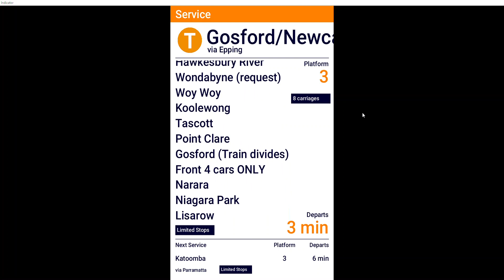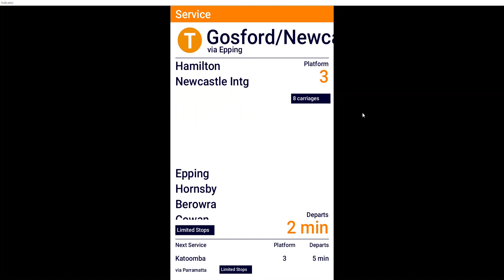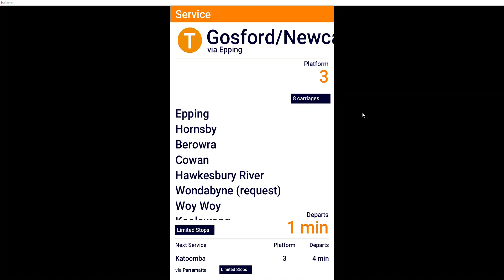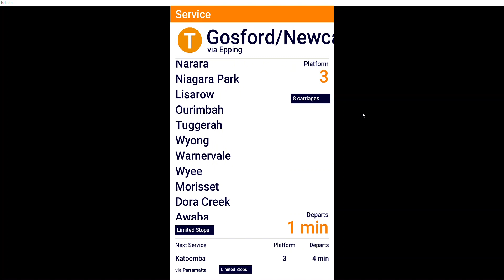56783107 Michael's Transport Vlogs 517: DVA 5 (123) CCN Strathfield to Gosford/Newcastle Intg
This service is operated by 8 car H Set
This service is operated under TWO DIFFERENT run numbers.

So, what's the stopping pattern and run numbers?

284G- 15:35 CCN Central to Gosford (8 car H Set)
15:35 Central
15:48 Strathfield Platform 3
16:00 Epping Platform 3
16:12 Hornsby Platform 5
16:22 Berowra Platform 3
16:26 Cowan Platform 2
16:36 Hawkesbury River Platform 2
16:43 Wondabyne Platform 2 (request)
16:50 Woy Woy Platform 2
16:52 Koolewong Platform 2
16:55 Tascott Platform 2
16:57 Point Clare Platform 2
17:01 Gosford Platform 3

If you are in the rear 4 cars (car 5 to 8) and are travelling beyond Gosford to all stations to Newcastle Intg, it is recommended to move into the front 4 cars during the 11 minute dwell time to split the two 4 car sets.

So, now that the train has divided, what's next?
Front 4 cars...
224H- 17:12 CCN Gosford to Newcastle Intg (FRONT 4 CARS ONLY)
17:12 Gosford Platform 3
17:17 Narara Platform 2
17:19 Niagara Park Platform 2
17:22 Lisarow Platform 2
17:24 Ourimbah Platform 2
17:30 Tuggerah Platform 2
17:33 Wyong Platform 3
17:37 Warnervale Platform 2
17:44 Wyee Platform 2
17:50 Morisset Platform 2
17:54 Dora Creek Platform 2
18:03 Awaba Platform 2
18:07 Fassifern Platform 2
18:11 Booragul Platform 2
18:13 Teralba Platform 2
18:16 Cockle Creek Platform 2
18:21 Cardiff Platform 2
18:25 Kotara Platform 2
18:28 Adamstown Platform 2
18:31 Broadmeadow Platform 2
18:35 Hamilton Platform 2
18:38 Newcastle Interchange Platform 1

The rear 4 cars?
254H- 17:15 NR Empty Train
17:15 Gosford Platform 3
17:18 Gosford Sidings